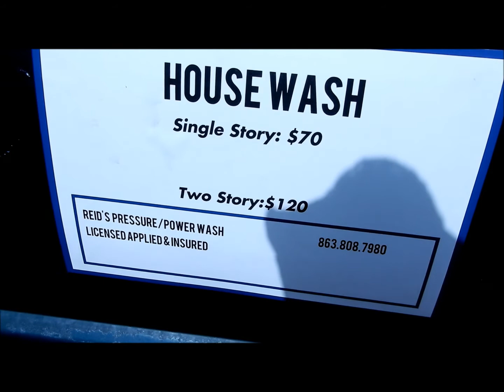Reid's Pressure Washing/Detailing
Day or Night Reid's Detailing will get you RIGHT. We'll come to YOU!!